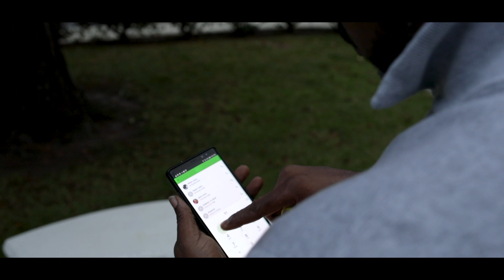Power Ball Rish x Moon Walking Co Starring (Buck Lewey)